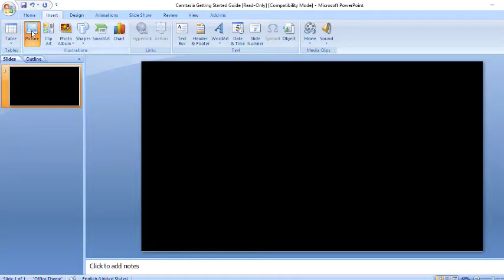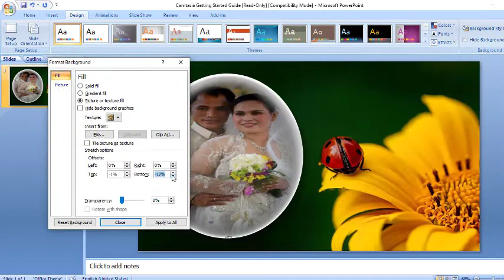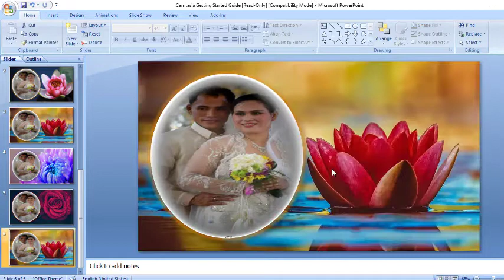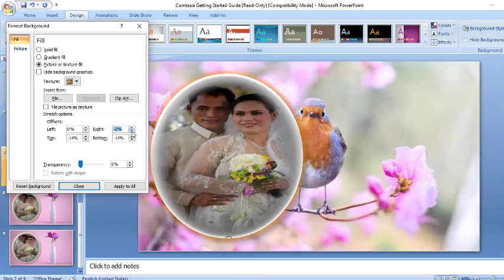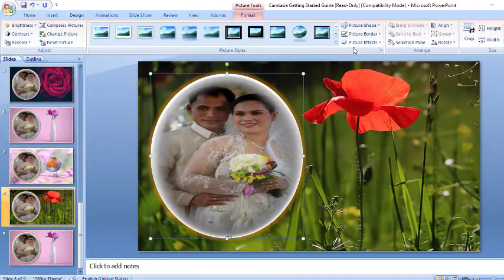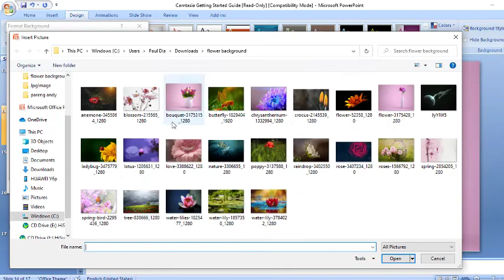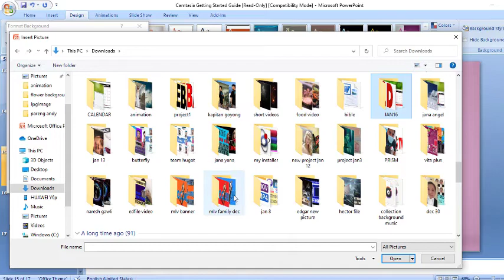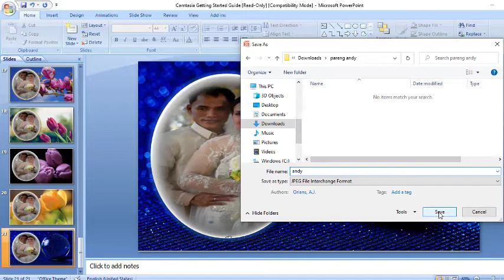Featuring Mr & Mrs Fernando Herrera in Photo Editing Background Using Powerpoint